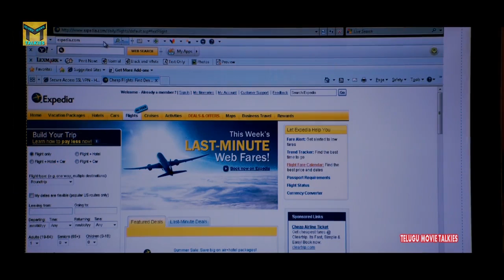LBW (Life Before Wedding) || Sidhu Jonnalagadda, Nishanti Evani, Rohan Gudlavalleti || Part 11/11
Watch LBW (Life Before Wedding) Movie Part 11/11 From Life Before Wedding ( LBW ) Telugu full movie featuring Love , Asif Taj, Rohan Gudlavalleti, Chinmayi. Directed by Praveen Sattaru, Music composed by Anil R and Produced by Naveen Sattaru n Deborah Stone.